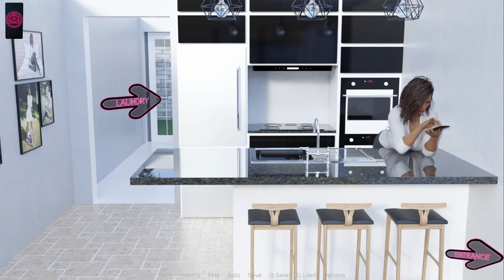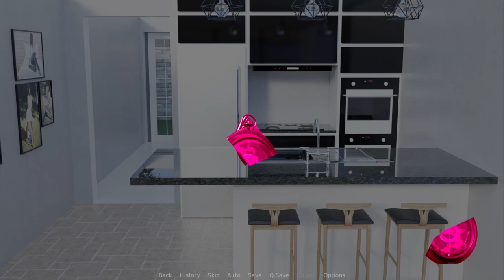Welcome Home Here's A Mop, Time For You Chapter 1 Part 2